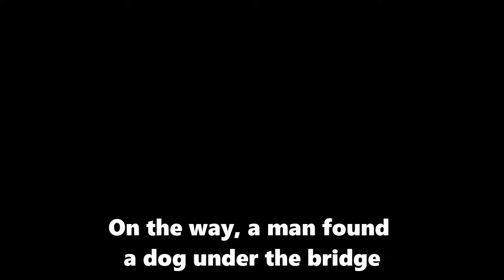"Please don't hurt me." The dog was scared and hid under the bridge with a broken jaw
While walking, a man found an injured dog under a bridge. He contacted for help. - 5 degrees, the dog was scared and ran away from people with a severely broken jaw. There were also a few small wounds on her body. Her hair was wet and covered in mud. When we approached her, she was extremely panicked and tried to run away. I just approached and calmed her down.